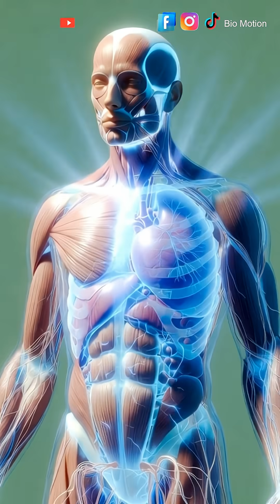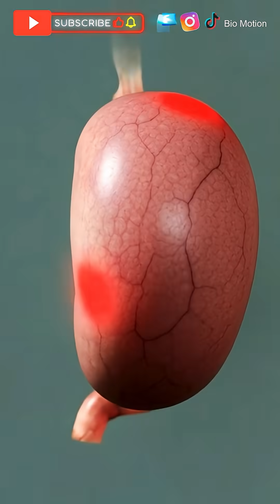See How Water Powers Your Body!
Unlock the hidden journey of water inside your body with this cinematic 3D anatomical animation!
From the moment you take a sip, water begins powering your brain, muscles, energy levels, and overall health.
These short clips show the hydration process, benefits, and effects in a simple, science-based visual style.

If you learned something new,
👉 Share with friends so they can learn too!

Stay hydrated. Stay healthy.
More powerful visuals and health knowledge coming soon!